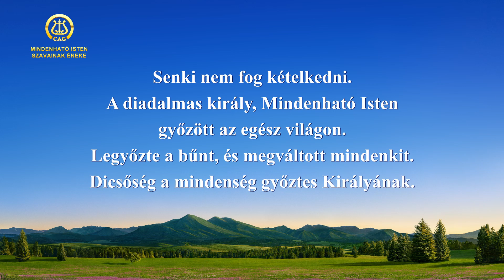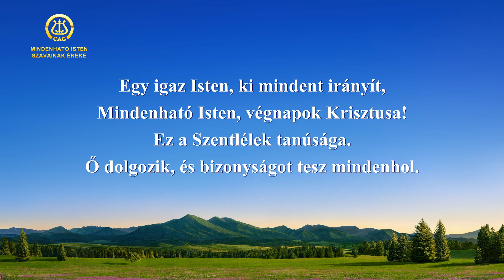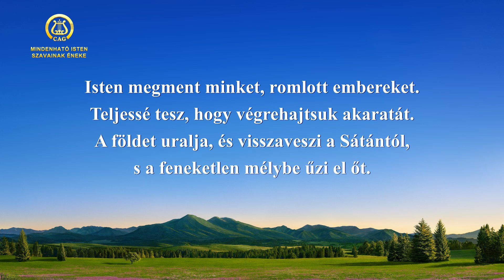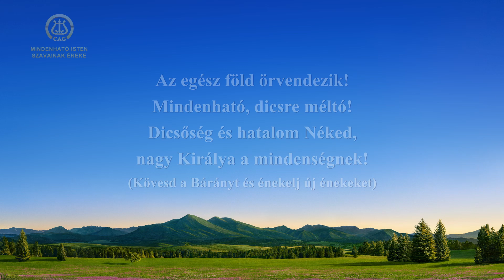Keresztény dal – Az egész föld örvendezik és Istent dicséri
1. versszak
Egy igaz Isten, ki mindent irányít,
Mindenható Isten, végnapok Krisztusa!
Ez a Szentlélek tanúsága.
Ő dolgozik, és bizonyságot tesz mindenhol.
Senki nem fog kételkedni.
A diadalmas király, Mindenható Isten
győzött az egész világon.
Legyőzte a bűnt, és megváltott mindenkit.
Dicsőség a mindenség győztes Királyának.

Refrén
Az egész föld örvendezik!
Mindenható, dicsre méltó!
Dicsőség és hatalom Néked,
nagy Királya a mindenségnek!

2. versszak
Isten megment minket, romlott embereket.
Teljessé tesz, hogy végrehajtsuk akaratát.
A földet uralja, és visszaveszi a Sátántól,
s a feneketlen mélybe űzi el őt.

Refrén
Mindenható, dicsre méltó!

Híd
A világ fölött ítélkezik.
Kezei közül nincs menekvés.
Örökké Királyként uralkodik.

Refrén
Mindenható, dicsre méltó!
Mindenható, dicsre méltó!

Forrás: Kövesd a Bárányt és énekelj új énekeket